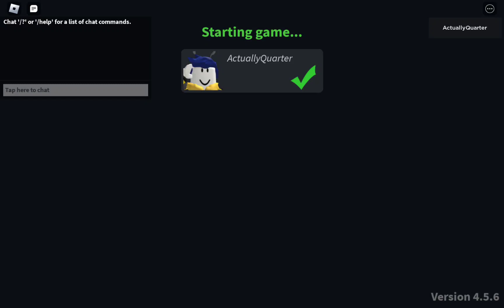Noobs in Combat- Guest Build Up Tryhard (Raw Footage) (No Commentary)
In this video, I played the Noobs in Combat Campaign Guest Build Up on tryhard difficulty. It took me eight turns and used the armored vehicles to overwhelm the enemy infantry.

My loadout for the campaign:
Supply Carrier
Grunts M
Radio Tech
Recon Tank
Recon Car
Mobile Howitzer
Battle Tank
Diesel Sub
Missile Boat
Cargo Ship
Battleship